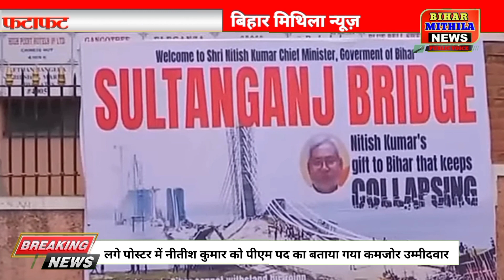चिराग पासवान एनडीए में शामिल चाचा पशुपति पारस की बढ़ गई टेंशन फटाफट खबरें 18 जुलाई 2023